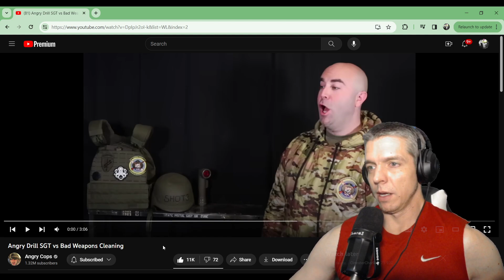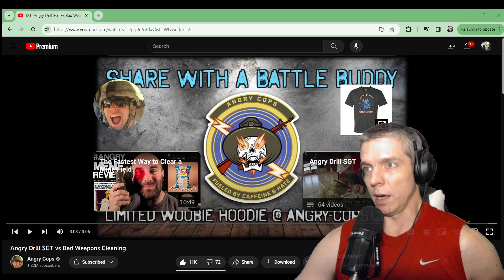Navy Vet Reacts to Angry Drill SGT vs Bad Weapons Cleaning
Hey, if anyone knows how to not clean a weapon properly it's me.